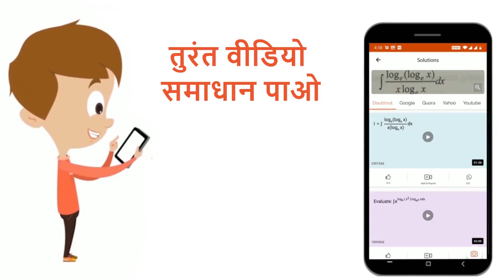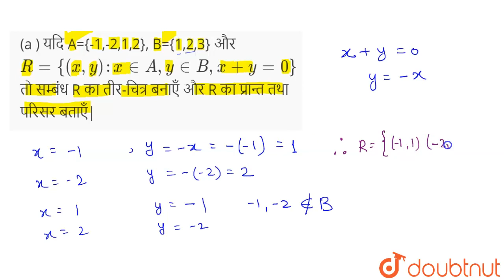(a ) यदि A={-1,-2,1,2}, B={1,2,3} और R={(x,y):x in A, y in B, x+y=0} तो सम्बंध R का तीर-चित्र बन...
(a ) यदि A={-1,-2,1,2}, B={1,2,3} और R={(x,y):x in A, y in B, x+y=0} तो सम्बंध R का तीर-चित्र बनाएँ और R का प्रान्त तथा परिसर बताएँ|
Class: 11
Subject: MATHS
Chapter: सम्बंध
Board:Bihar Board

👉 Have Any Query? Ask Us.